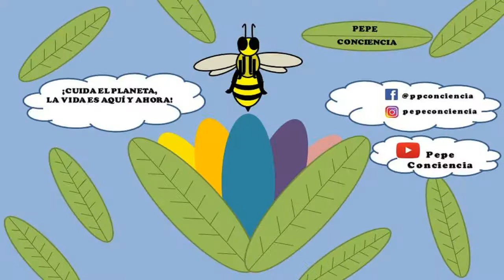JIRAFA, EL ANIMAL MÁS ALTO DEL MUNDO| EN CORTO|PEPE CONCIENCIA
La jirafa es el el animal más alto del mundo vamos a conocer sus características, qué come y donde viven. :)